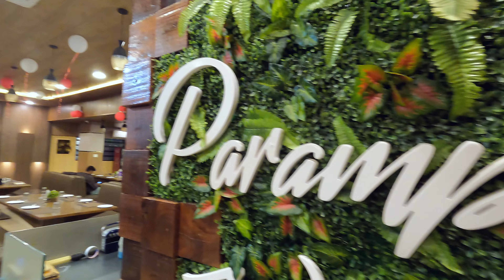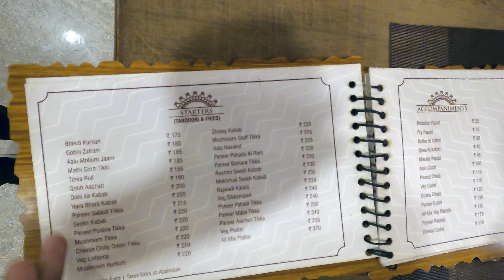Parampara Veg Restaurant | Jabalpur | veg platter 😋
In this video, I tried a veg platter from Parampara Restaurant and reviewed whether it was good or average. If you guys are looking for a Jain Restaurant in Jabalpur this will be the one for you.

Service options: Dine-in · Drive-through · No-contact delivery

Address: 1329, 4th Bridge Rd, opposite sahil honda showroom, Napier Town, Jabalpur, Madhya Pradesh 482001